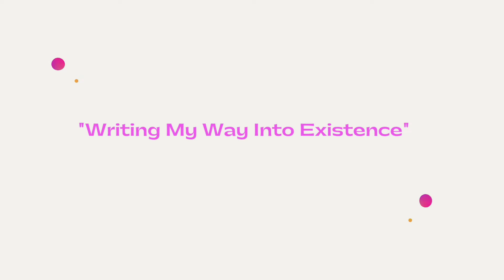Dear Slowly Friends: Six Steps To Starting A Blog As A Hobby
Thanks to the many PenPal friends I met in early 2021 via the SlowlyApp from across the world, I'm sharing more freegame for inquiring minds who want to know more about what I do. HowtoStartA Blog as a Hobby is easy. I narrowed it down to sixsteps that I believe are essential for helping someone figure out the basics of creating a blog.